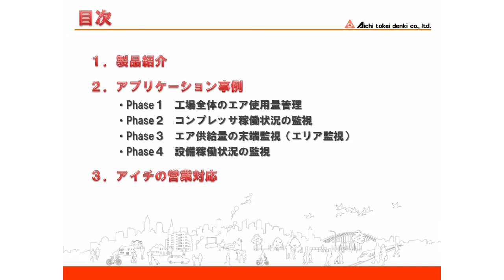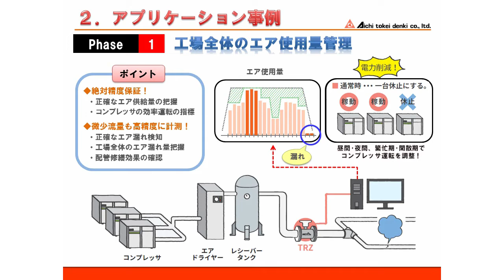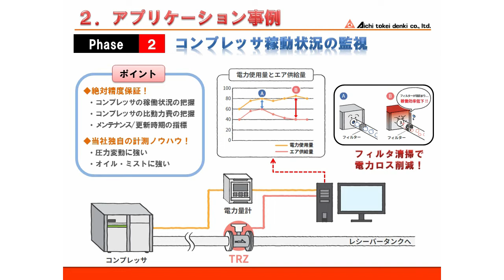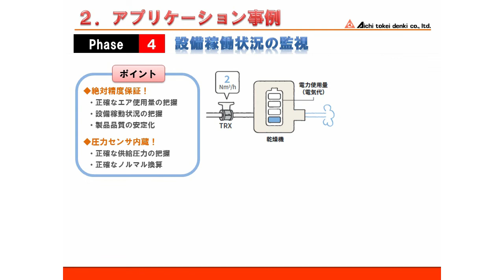工場エア管理向け商品のご紹介｜愛知時計電機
工場エアの使用量管理やエア漏れ検知、見える化に最適！
エア用超音波流量計　model ATZTA TRX／ATZTA TRZ のアプリケーション事例と製品紹介。

［関連リンク］
・エア用超音波流量計（ねじ接続）ATZTA TRX｜口径：25･32ミリ
・エア用超音波流量計（ねじ接続）ATZTA TRX｜口径：40･50･65･80ミリ
・エア用超音波流量計（フランジ接続）ATZTA TRZ｜口径：100･150･200ミリ